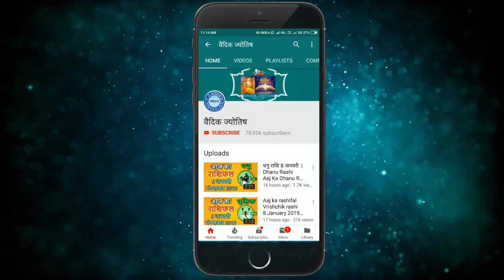कुम्भ राशि 17 दिसंबर शुक्रवार | Kumbh Rashi 17 December 2021 | Aaj Ka Kumbh Rashifal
@वैदिक ज्योतिष
17 December kumbh rashi
kumbh rashiDecember 2021
Dainik Rashifal,Horoscope,Astrology
17  दिसंबर   कुम्भ राशि
आज का राशिफल कुम्भ राशि
कुम्भ राशिफल